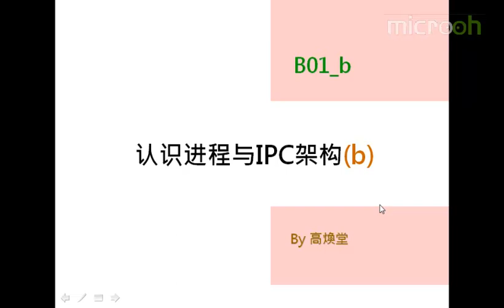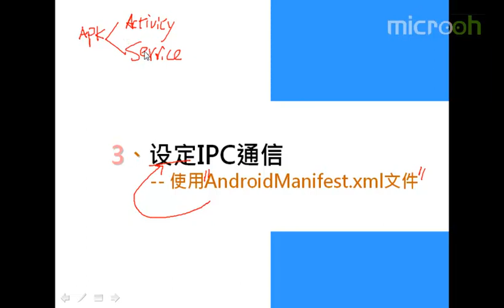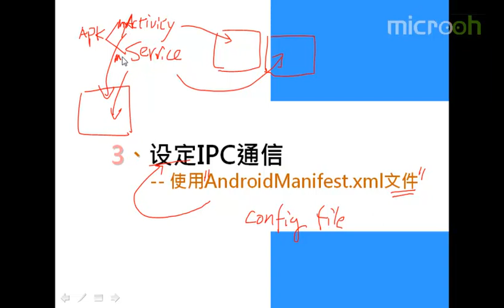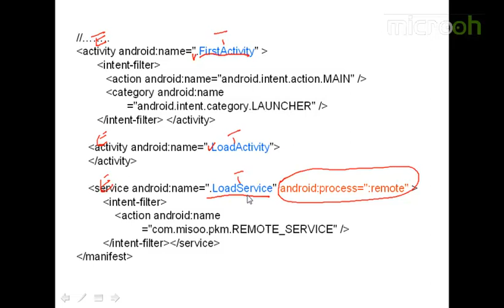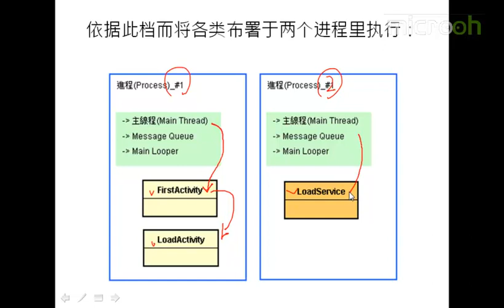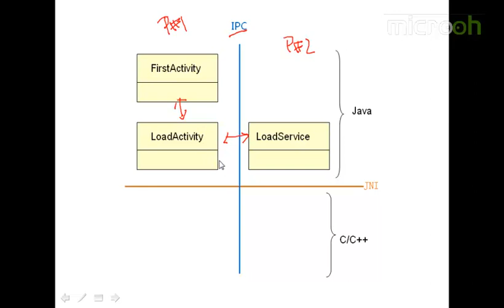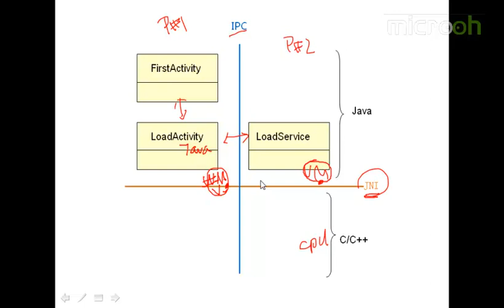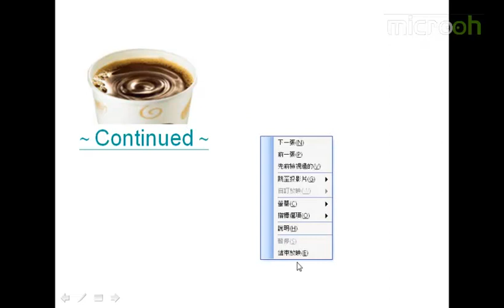android架构之认识进程与IPC架构2 认识进程Process与IPC架构b